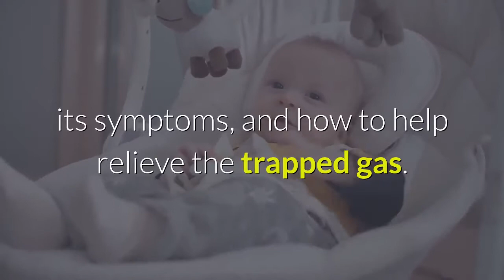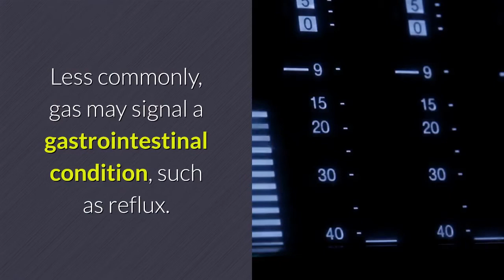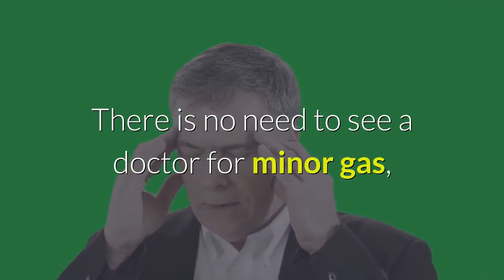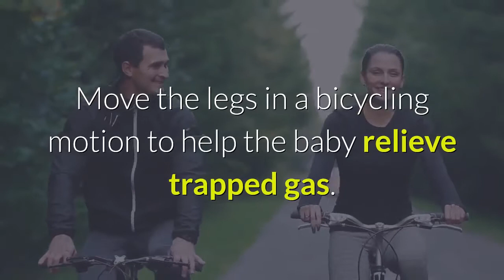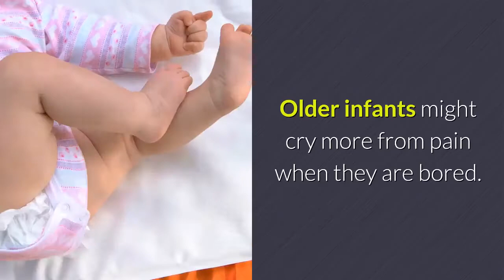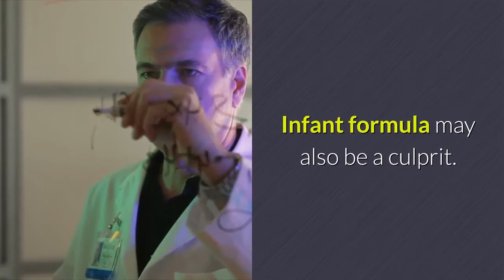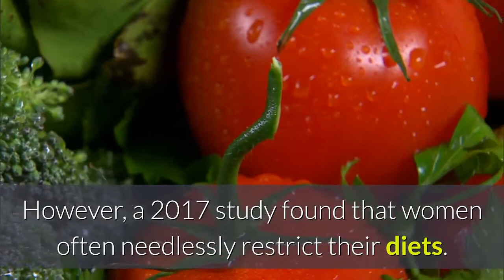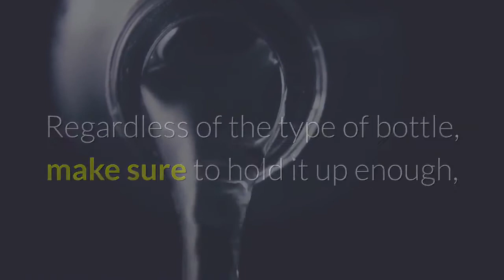Causes and how to relieve gas in a baby | newborn baby gas problem home remedy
"Gas is simply air in the stomach or intestines, but for some babies, it seems to be very painful.

When a baby has gas, tiny bubbles develop in their stomach or intestines, sometimes causing pressure and stomach pain. Many gassy babies are not bothered by their gas, but some become restless and cannot sleep until they have passed their gas. Others cry for hours.

A handful of simple home treatments can usually soothe a baby and relieve their gas pains. In most cases, infant gas is nothing to worry about. However, discussing gas with a pediatrician can offer reassurance and help a parent or caregiver to determine why the baby has gas.

In this article, we look at causes of gas in babies, its symptoms, and how to help relieve the trapped gas."